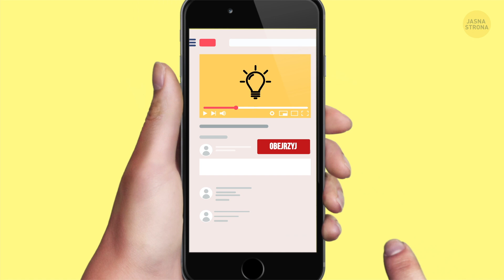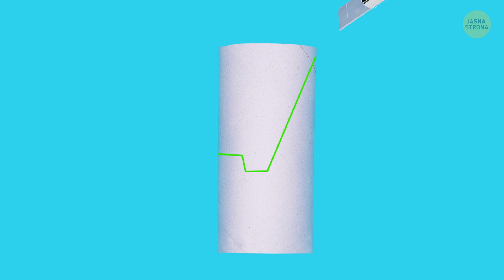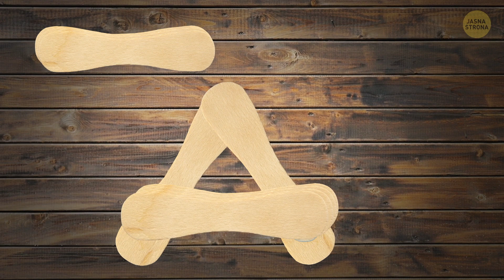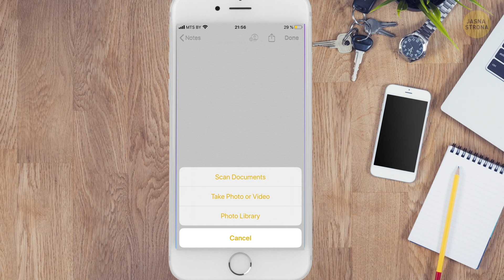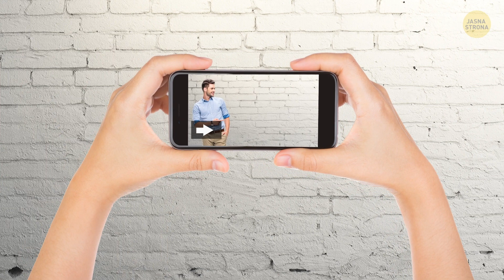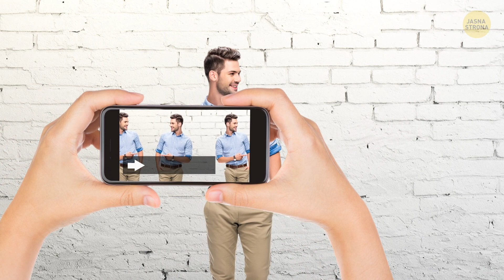30 świetnych akcesoriów, które zrobisz w domu w 10 sekund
Obecnie ludzie mogą kupić mnóstwo akcesoriów do telefonu, ale czasami wcale nie potrzebują kosztownych gadżetów.  Żeby wykonać niektóre z nich, często wystarczą przedmioty codziennego użytku i odrobina czasu! Plastikowa butelka może służyć jako najbardziej podstawowy stojak na telefon. Unikalny uchwyt do smartfona wykonacie z kolei z gałki meblowej, a głośniki w telefonie wzmocnicie papierowymi kubkami i rolką papieru toaletowego!

Jesteście gotowi, żeby uwolnić swoją kreatywność dzięki akcesoriom do smartfonów DIY? Dowiedzmy się, co się stanie, jeśli nalejecie trochę wody na aparat w telefonie! Sprawdźmy, w jaki sposób zrobić etui na telefon DIY w 10 sekund i dlaczego powinniście zacząć zbierać patyczki po lodach już teraz! Brzmi szalenie, prawda? Ale hej, właśnie tym się zajmujemy!

Czas:

Obudowa z balona 0:23

Unikalny uchwyt 1:05

Jak czyścić ekran 2:00

Ramka do zdjęć DIY 2:17

Jak zrobić zdjęcie z góry 2:52

Trik z kroplą wody 3:20

Jak uzyskać ciekawy lustrzany efekt 3:27

Uchwyt z patyczków po lodach DIY 5:09

Kosmos z tyłu smartfonowej obudowy 5:41

Tani projektor DIY 6:50

Jak stworzyć fałszywych bliźniaków 7:45

Jak wykonać idealnie wykadrowane zdjęcie 8:10